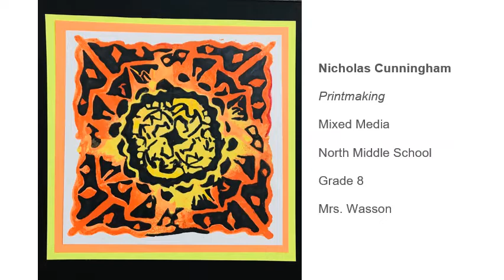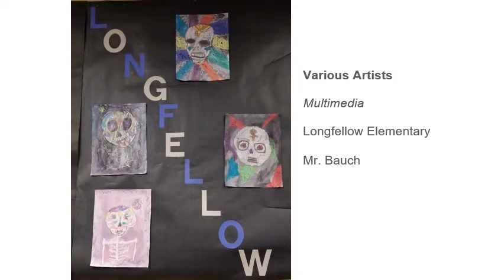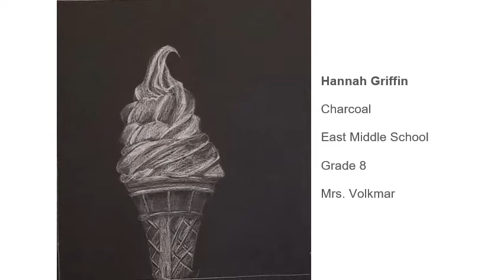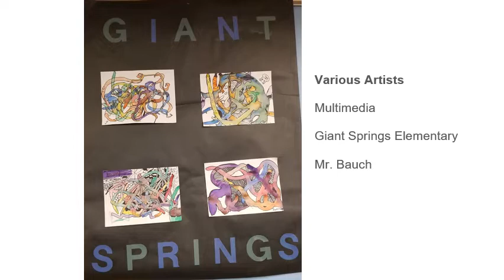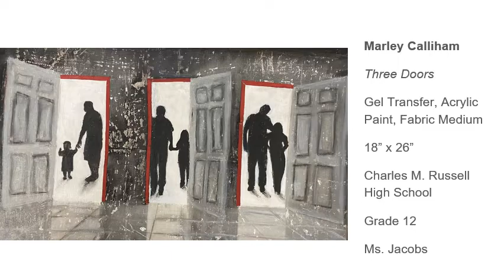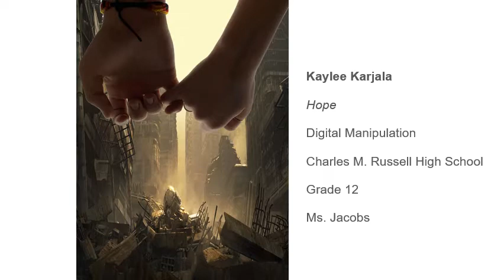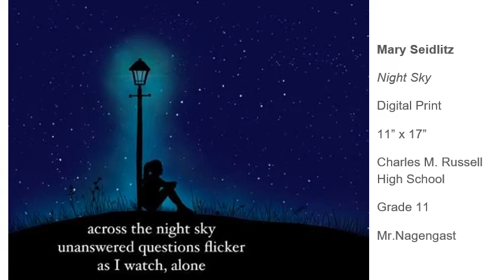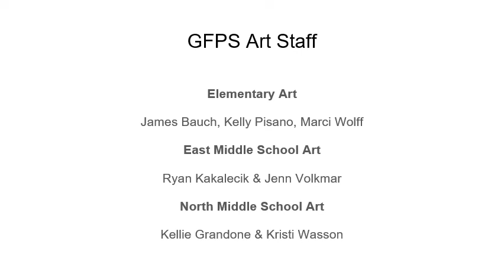2020 GFPS All City Art Exhibition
The Square has designed a video series for the public to get acquainted with our art museum, curatorial department, educational department, and for the love of the arts as a whole.

This video was put together by Dusty Molyneaux, Music & Art Supervisor for Great Falls Public Schools and by Nicole Evans, Curator of Art at Paris Gibson Square.